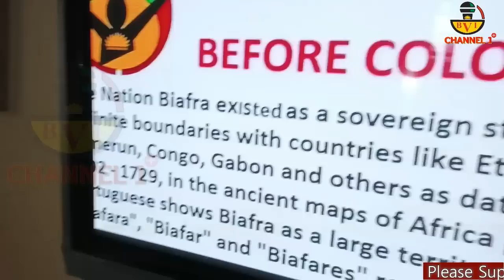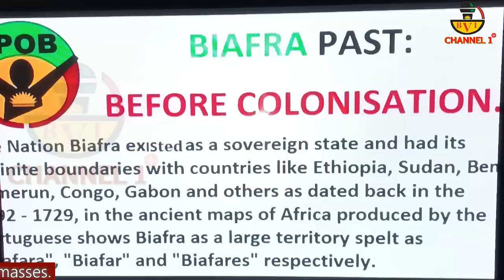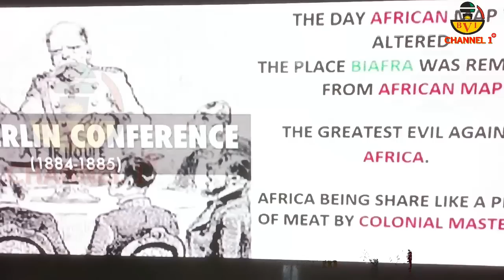I'm Shocked: Nobody Asked These Kids To Do This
Be Careful What You Do
Especially, Around Children
I Never Knew This Kids Where Watching Me.
Just Watch This Video And Share To Everyone.

This Is The Link To See What They're Watching

Account Details:
Naira Account:
Account Name: Bia Voice International Ltd.
Bank Name: United Bank Of Africa - UBA.
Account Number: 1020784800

Dollar (USD) Account:
Bank name: First Bank Plc
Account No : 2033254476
Swift code : FBNINGLA
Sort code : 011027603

Cheers.